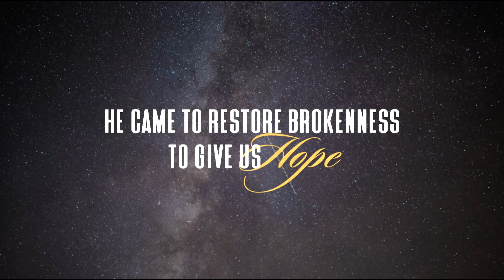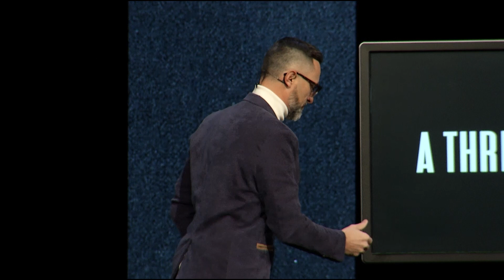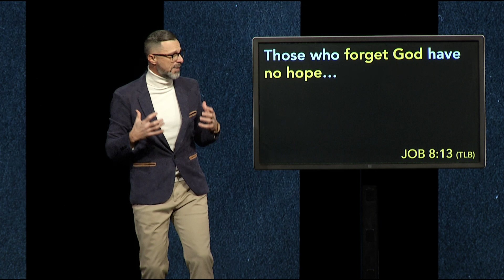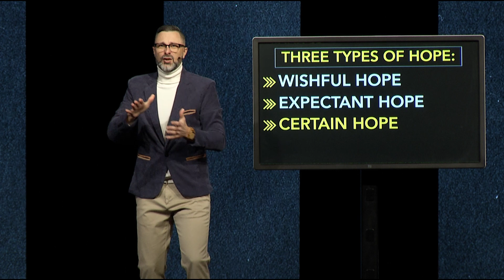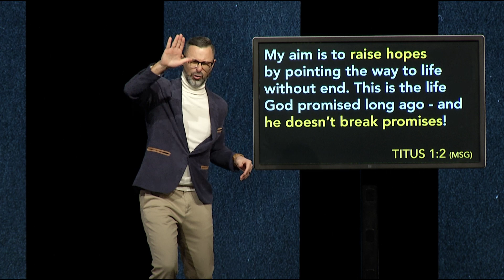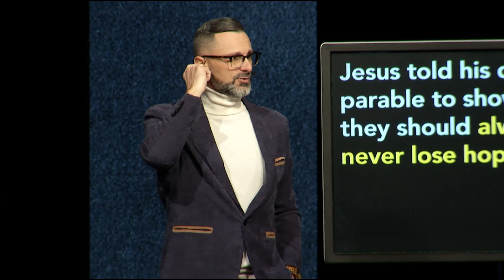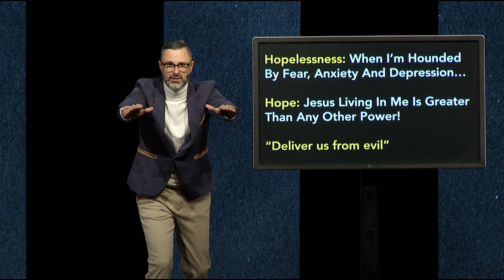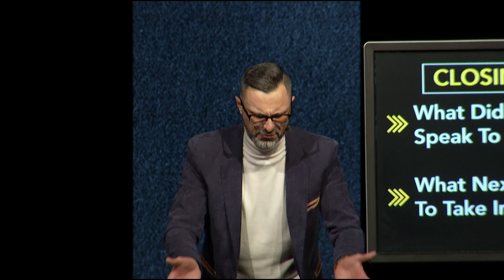A Thrill Of Hope (pt2)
The holiday season is a mixed bag; it often brings about stress, busyness, and family drama. And for some, Christmastime is not a joyous time - it's a time of mourning. But during all of this, Pastor JC reminds us in part 2 of A Thrill Of Hope, that the love of our Father makes a way for us to find joy, even in hopelessness.

Instagram.com/mygochurch
Facebook.com/mygochurch
YouTube.com/mygochurch

GO Church exists to love anyone from anywhere into a personal relationship with Jesus.